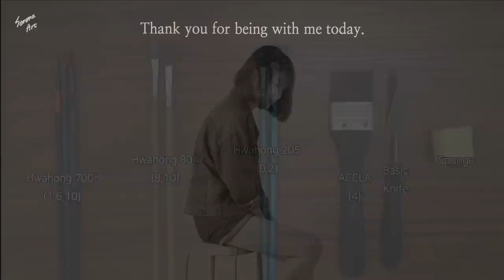The Other Two Worlds Acrylic Painting From Many Dots｜How To Painting For Beginners (1257)